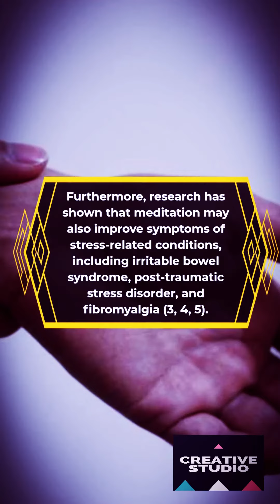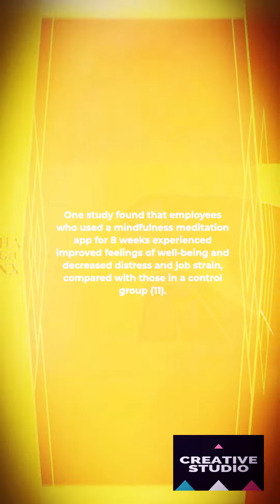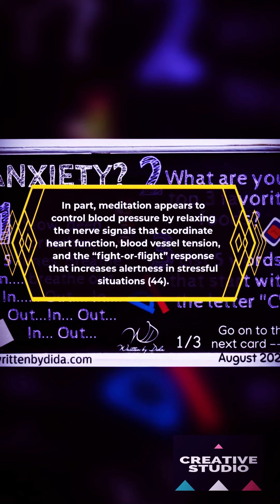Benefits Of Meditation Backed By Science | 2021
Meditation has mind-blowing effects and benefits . Meditation can change your life and the way you perceive things. Benefits of meditation can be found once we start practicing it .
This video illustrates  scientific discoveries of meditation.